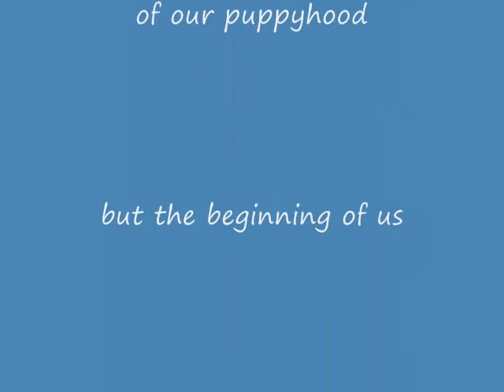Dogbook Movie: Puppyhood of Sacha and Zoya